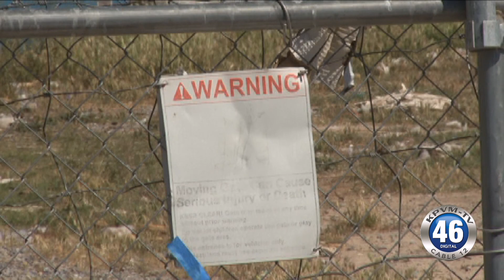04/13/2016 Nancy Lord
Pechstein Street was closed last night as officials attended to numerous animals on the property of Nancy Lord.